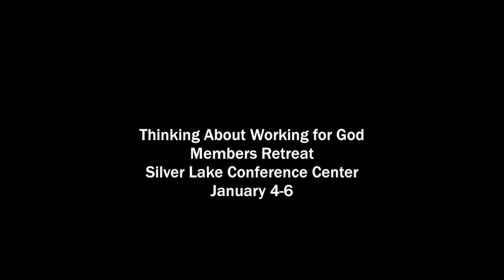CTUCC ConferenceCast #104: Prepare! - 12/6/2012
In the midst of the busy Advent season, Chuck Wildman found himself caught in no-go mode, sitting in a traffic jam. "Our way was not being made plain!" he laments. But it gave him time to consider what really does prepare us to identify and follow the true Way of God: "Thinking the best and expecting the best from others, acting in a civil, caring manner toward everyone... can lead both of us into God's path." Environmental concerns take the lead in this week's news, with planning under way for Mission 4/1 Earth next spring and an open letter from West Hartford Baptist pastor Tom Carr. Pilgrim Fellowship alums from East Hartford come together for a reunion with those whose faith was formed with them up to 60 years ago - and we ask your gifts to the Friends of the Conference annual appeal.